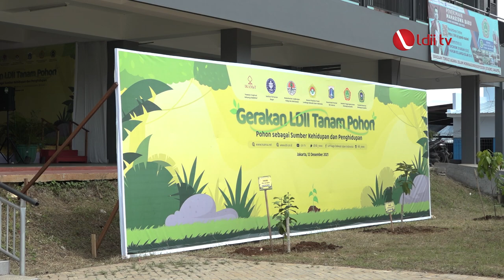LDII TV: MUI DKI Jakarta Mendukung Gerakan Tanam Pohon LDII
Gerakan Tanam Pohon LDII yang dihelat di Ponpes Minhajurrosyiddin mendapat apreasiasi berbagai pihak. Salah satunya Ketua Umum MUI DKI Jakarta Kyai Haji Munahar Muhtar.

Saat membuka acara, Kyai Haji Munahar Muhtar menilai LDII peduli terhadap kelestarian lingkungan serta keselamatan generasi yang akan datang. Ia Berharap kegiatan ini bisa diikuti semua komponen bangsa.

Facebook : Lembaga Dakwah Islam Indonesia